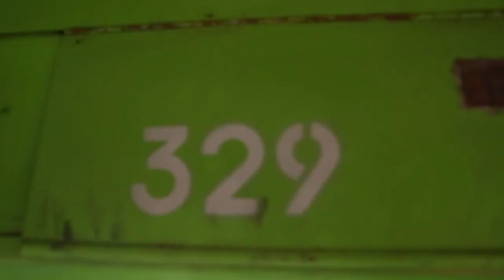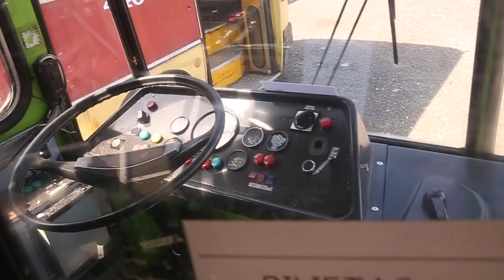Škoda 14Tr №329 Kaunas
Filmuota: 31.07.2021